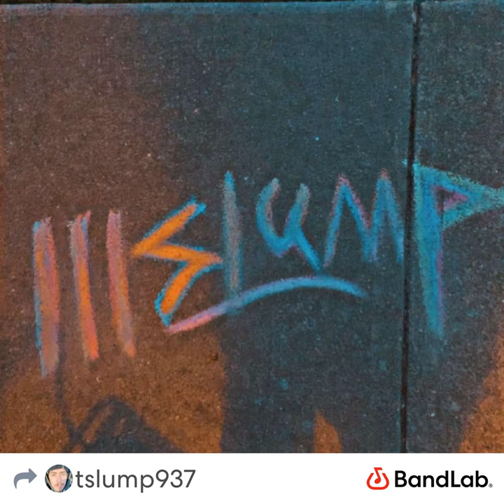Look Ahead Freestyle